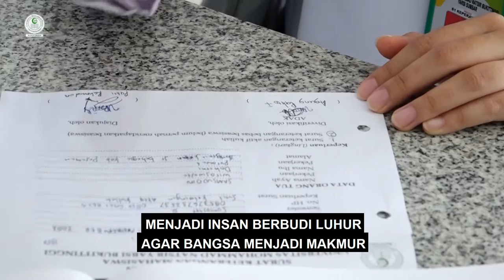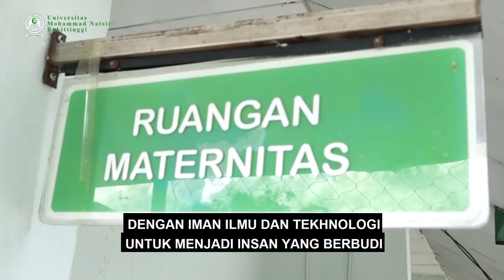MARS UNIVERSITAS MOHAMMAD NATSIR BUKITTINGGI